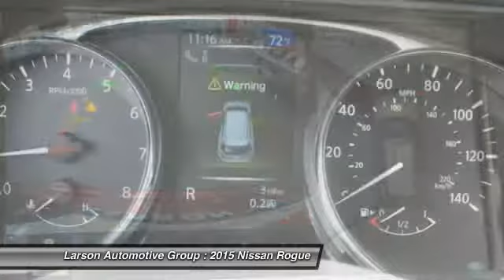2015 Nissan Rogue Puyallup WA 901597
2015 Nissan Rogue SL AWD

2001 N. Meridian

MSRP: $31,325, LARSON DISCOUNT - $750, NMAC LEASE CASH - $1,050.  SALE PRICE - $29,525.  The Nissan Rogue is a compact crossover that seats up to five passengers. Power comes from a four-cylinder engine mated with a continuously variable transmission (CVT), with front-wheel drive standard and all-wheel drive available as an option. It is one of Nissan&#39;s most popular models.